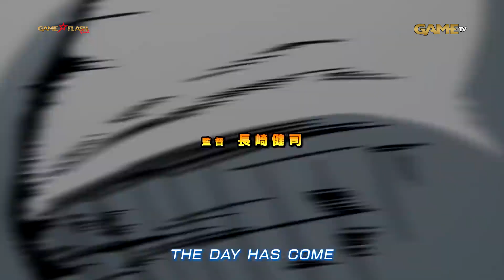Netflix-Programm | News aus Hollywood | Die Simpsons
News zum kommenden Netflix-Programm, Hollywood und den Simpsons. Das und noch vieles mehr in der neuen GEEK FLASH-Folge!

►Sendeplatz 150 auf Swisscom TV